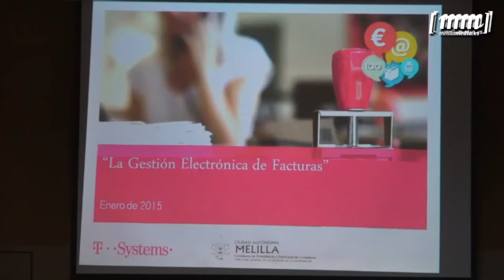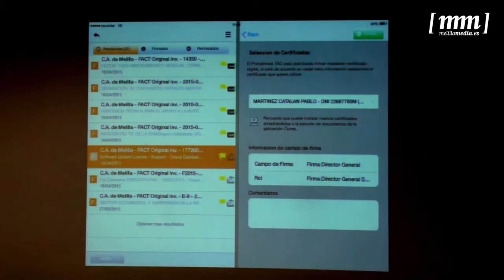La Dirección General de la Sociedad de la Información imparte un curso sobre la factura electrónica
La Facultad de Ciencias Sociales ha acogido hoy la primera edición de las Jornadas sobre Facturación Electrónica, una formación que ha corrido a cargo de la Dirección General de la Sociedad de la Información. En ella alrededor de cuarenta personas, entre alumnos y profesores, han conocido cómo se realiza este proceso entre Administración y empresas, obligatorio desde el pasado 15 de enero, una vez que entró en vigor la Ley de Impulso de Facturación Electrónica.